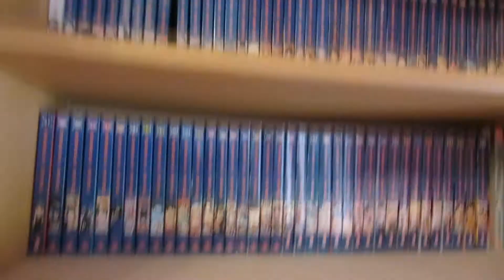Meine Zimmer Tour (Achtung Chaos)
Mein Zimmer